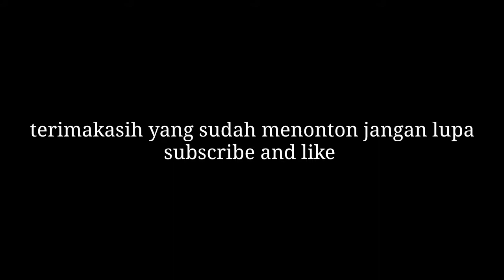Kekonyolan (Pelaut India ) saat tugas berlayar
Kekonyolan pelaut di waktu selang kesibukan menyempatkan waktu untuk menghibur diri